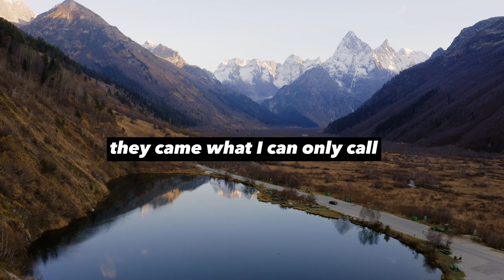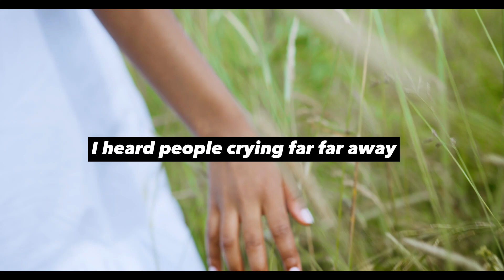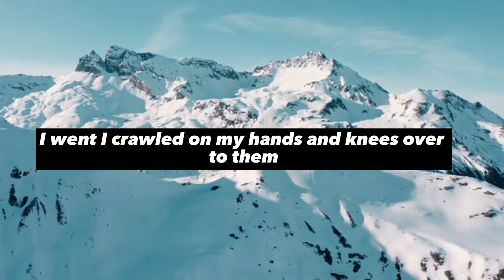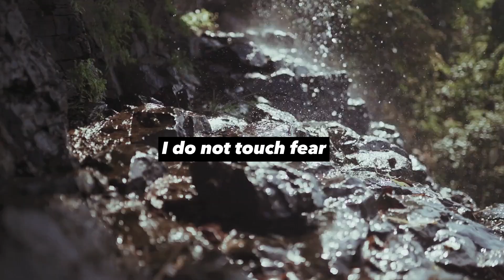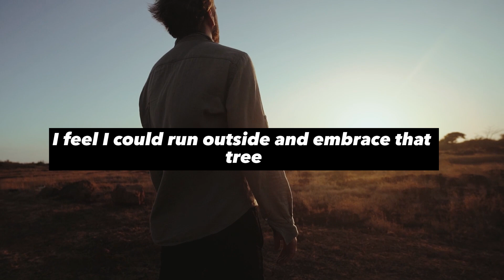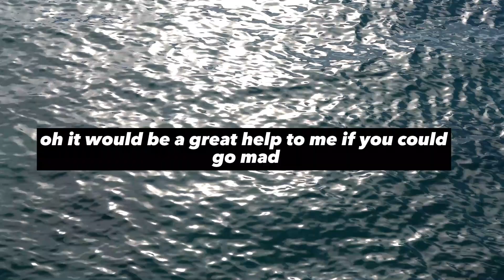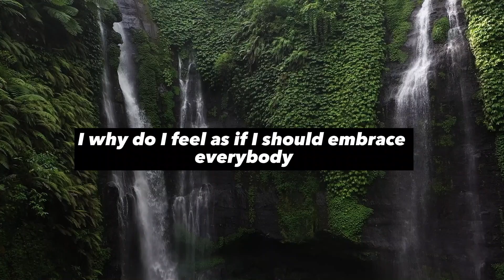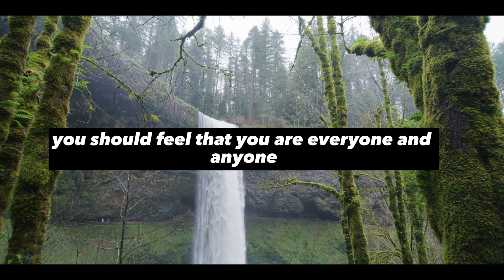The Hidden World of African Initiations PART 3 | Credo Mutwa's Revelations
The Hidden World of African Initiations | Credo Mutwa's Revelations

We are the infinite light! We are the destroyers of the illusion.

I'm Coby Obi -  On this channel, we will explore spirituality, enlightened living, and consciousness.

Be eternally blissful.